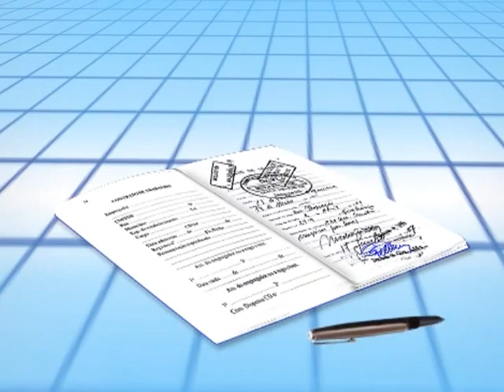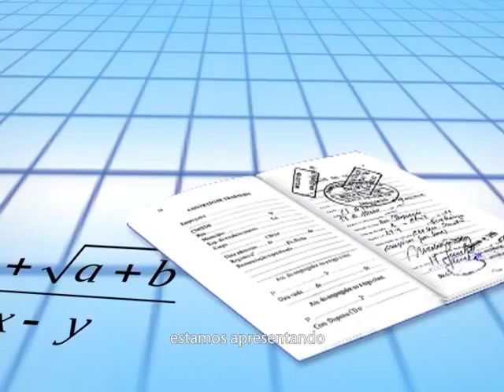Programa Emprego em Carteira - Bloco 1 - 18.07.12 - TV Mundi